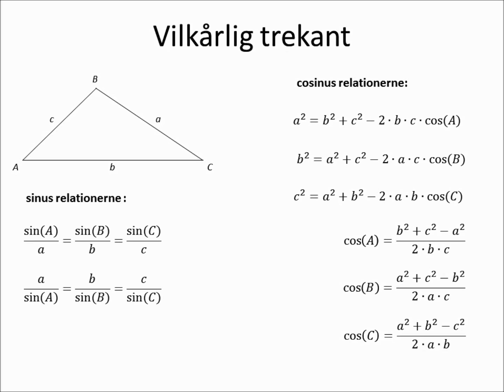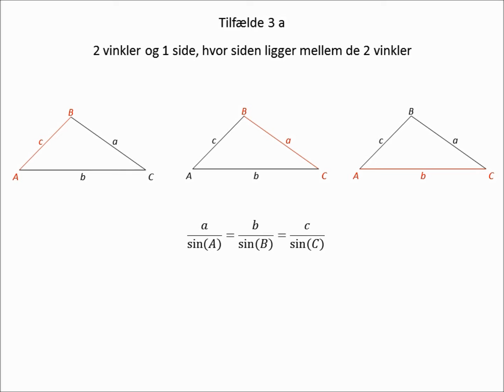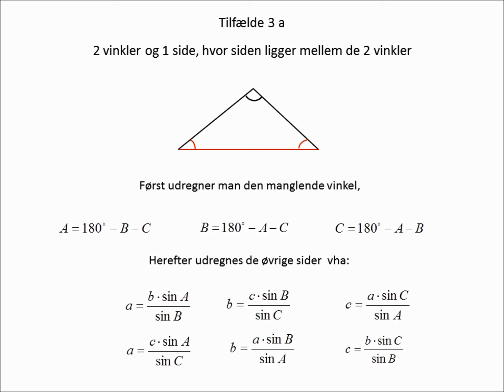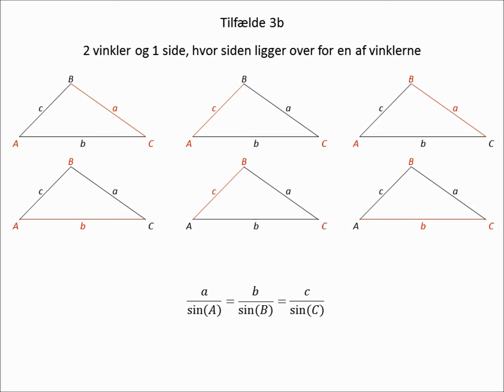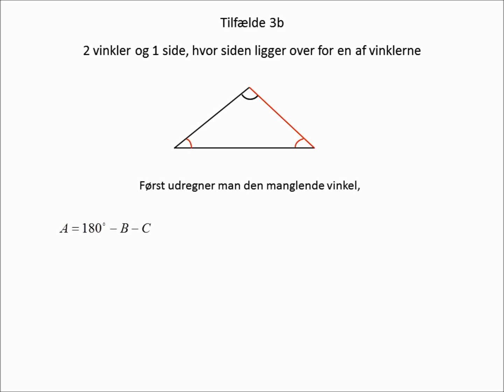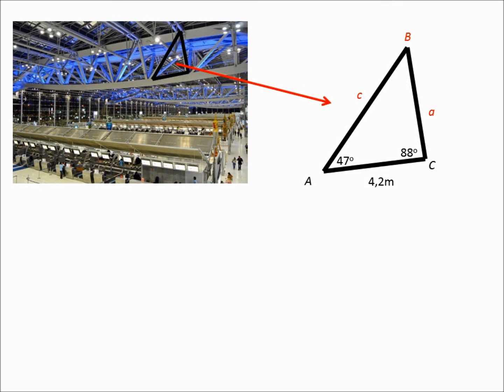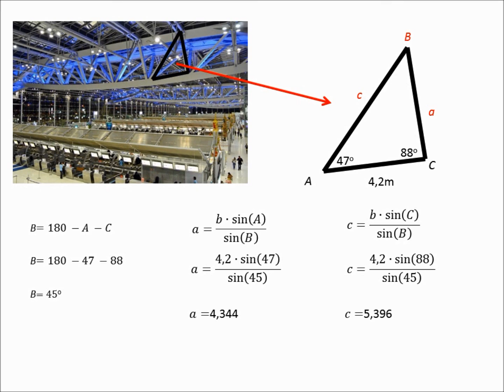Sinus relationerne 3 2 sider og 1 vinkel eller 2 vinkler og 1 side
Gennemgang af sinus relationen teoretisk og med eksempel